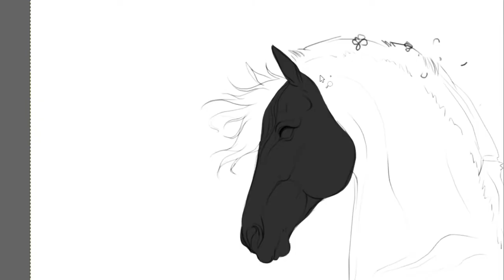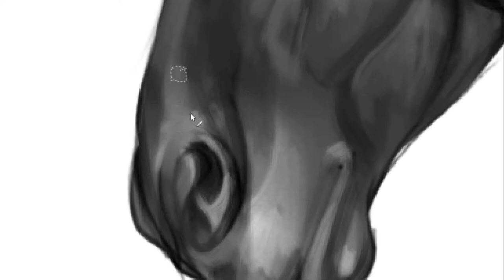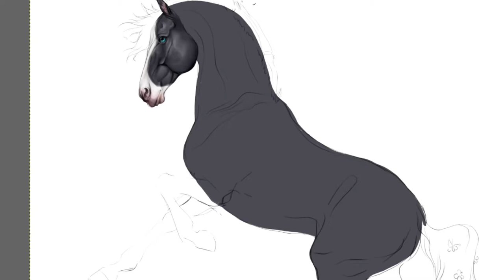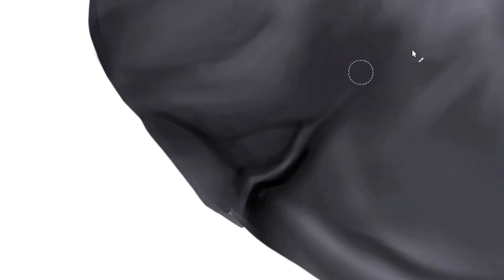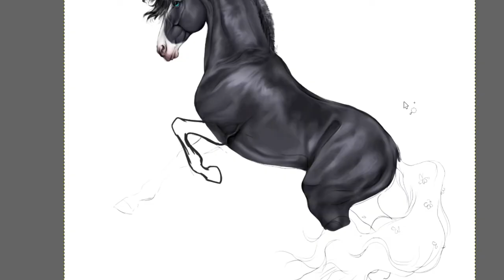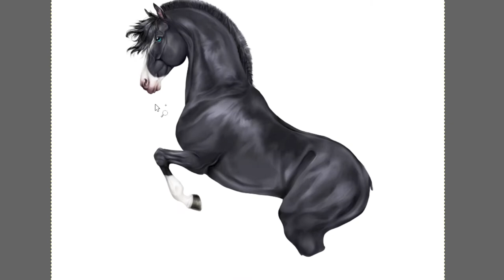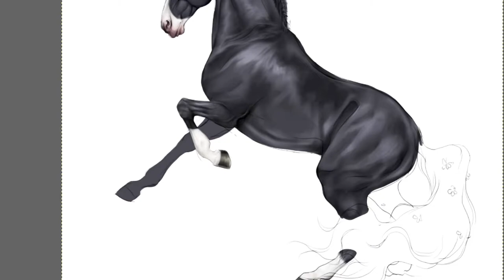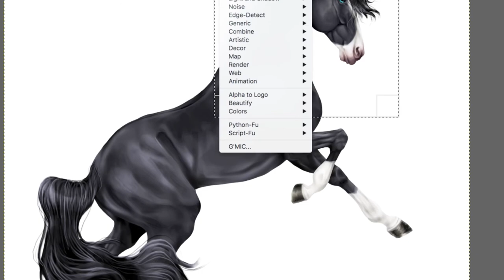Blossom Horse | Speedpaint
FINALLY got around to recording the process of my new and current art style! I got a lot of requests to do so on Instagram soooo here we are.
This is my part of a collab with my friend Catherine Mistheart! This is supposed to be Mulan's horse, Khan!

Drawn with?
   - Gimp
Recorded with?
   - QuickTime Player
Edited with?
   - iMovie '11